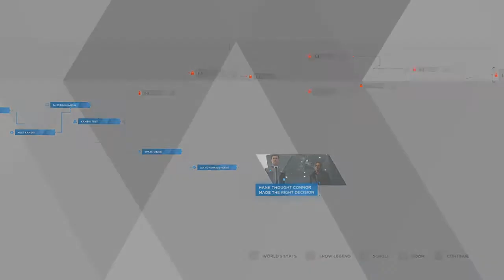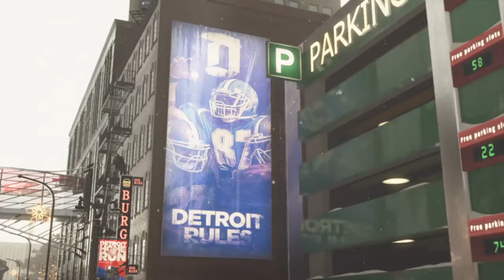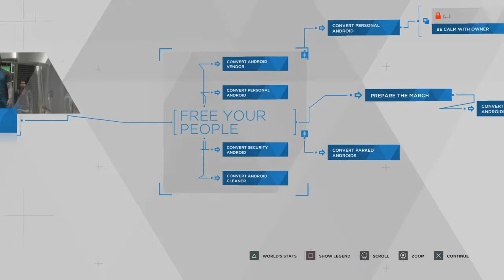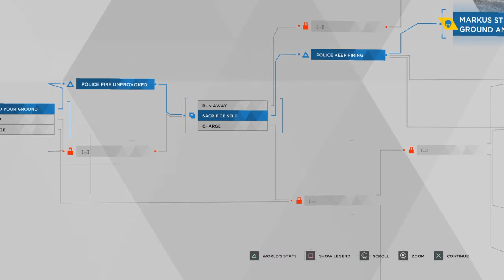Detroit: Become Human Gameplay Walkthrough Episode 15 (PS4 - No Commentary)